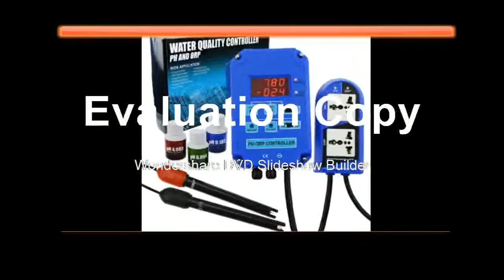Buying Redox 2 in 1 Controller Monitor w Output Power Relay Control, Electrode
Product On Aliexpress

Brand Name:DANOPLUSDisplay Type:DigitalWith Backlight Or Not:YesModel Number:PH-803Type:Dual Aquarium Controller for pH & ORPDisplay:double 4 LED, DUAL display readingMeasuring range (pH):0.00 ~ 14.00pHMeasuring range (ORP):-1999 ~ 1999mV